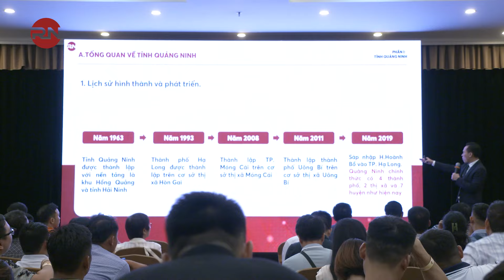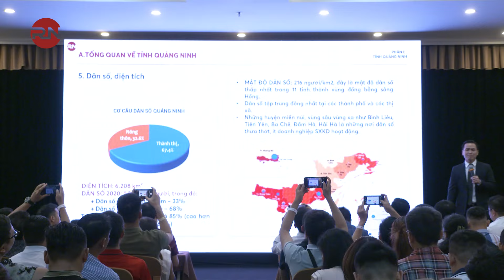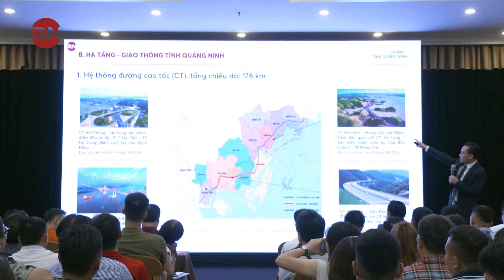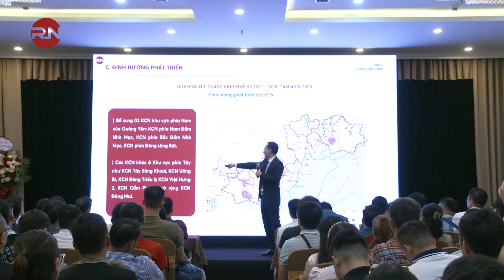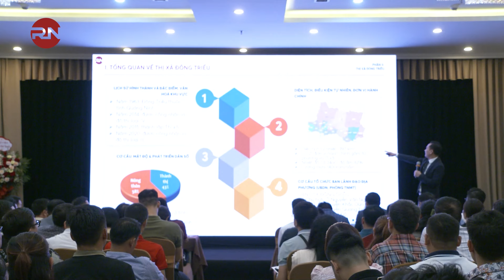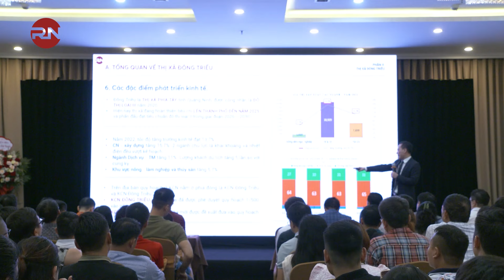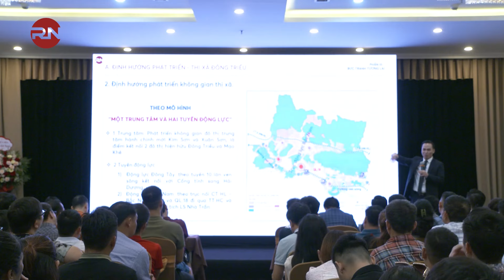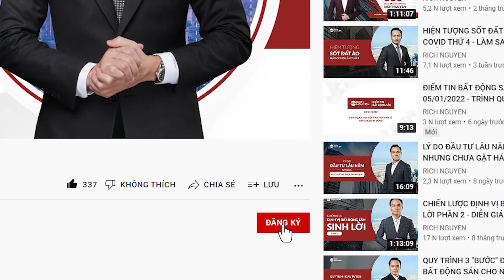PHẦN 3 I TỔNG QUAN THỊ TRƯỜNG BĐS QUÝ II2024 - CÁCH LÀM BÁO CÁO NCTT TÌM KIẾM THỊ TRƯỜNG TIỀM NĂNG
Báo cáo NCTT trong bất động sản là một trong những phần quan trọng, giúp các nhà đầu tư tìm kiếm, định vị được những khu vực thị trường tiềm năng. Tuy nhiên, để có thể tự làm được báo cáo NCTT chuẩn chỉnh, bài bản không hề dễ.
👉Bí quyết nhấn xem ngay video TỔNG QUAN THỊ TRƯỜNG BĐS QUÝ II2024 - CÁCH LÀM  BÁO CÁO NCTT TÌM KIẾM THỊ TRƯỜNG TIỀM NĂNG để được Diễn giả, Chuyên gi Rich Nguyen hướng dẫn chi tiết nhé.
Đăng ký ngay để nhận ngay 6 khóa học miễn phí